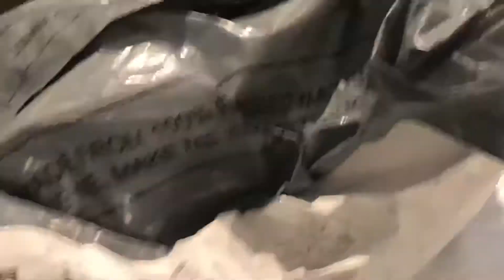Unboxing FNaF Official Merch! - 100 Subscriber Special